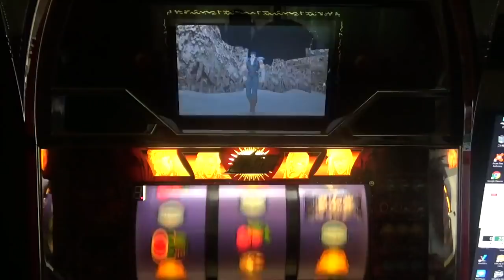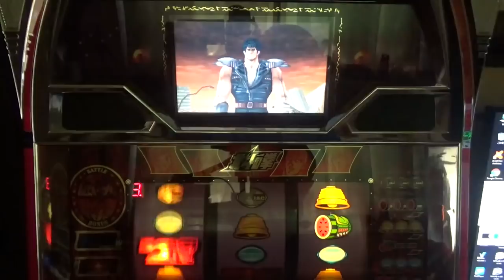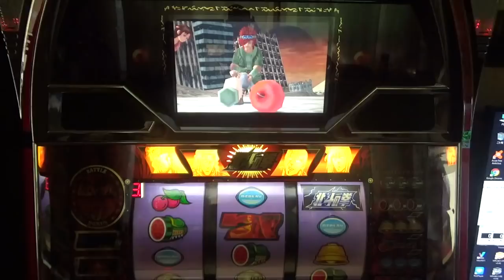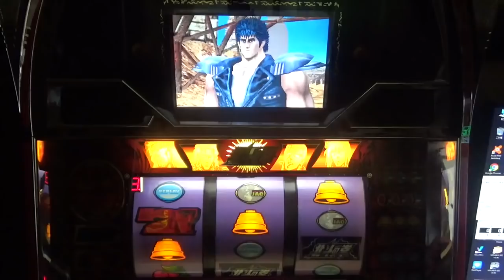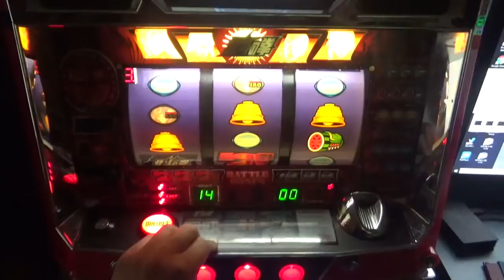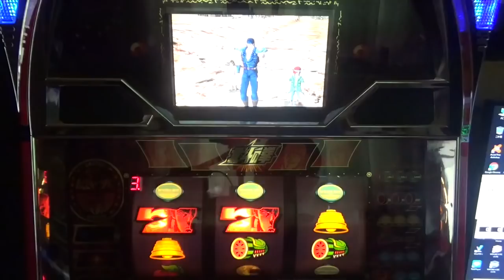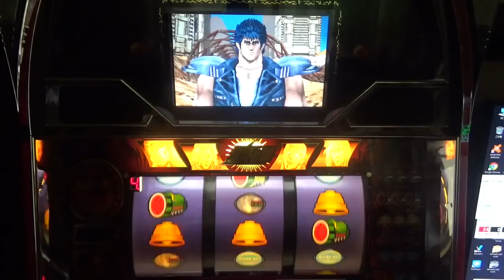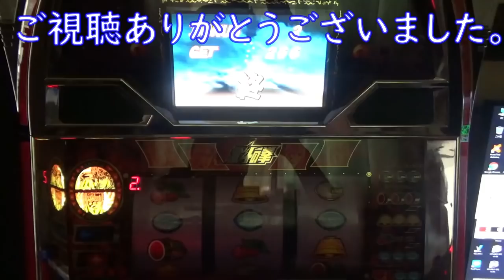初代北斗の拳４号機 part143マミヤ登場で、チャンス目！天国モードで、前兆に期待するが・・・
比較的、長く天国モードが続き、マミヤが登場！